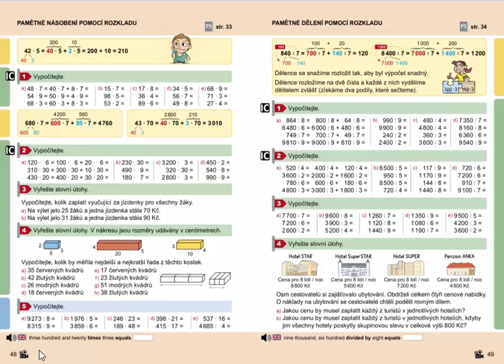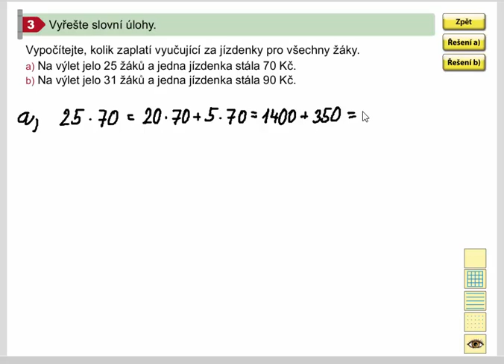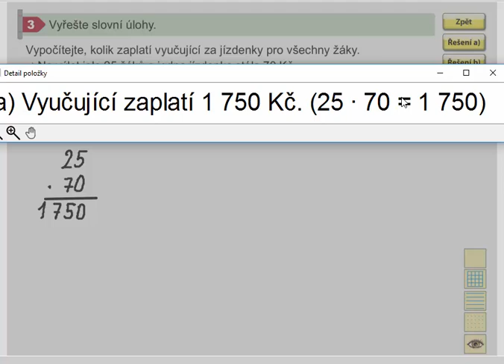Pamětné násobení pomocí rozkladu (slovní úlohy), Mat. mat. pro 4.roč., 1. díl, str. 48, cv. 3